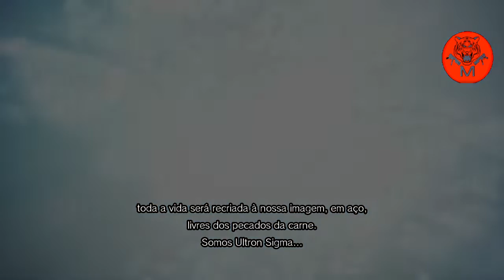MARVEL VS CAPCOM INFINITE vamos testar